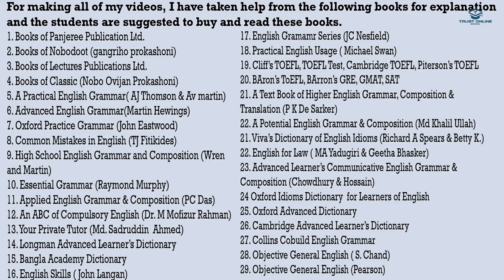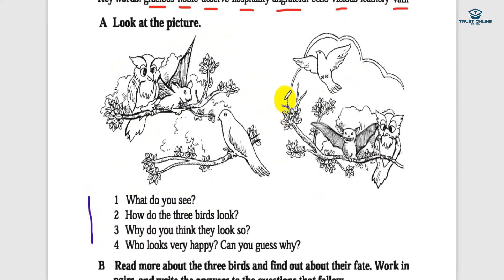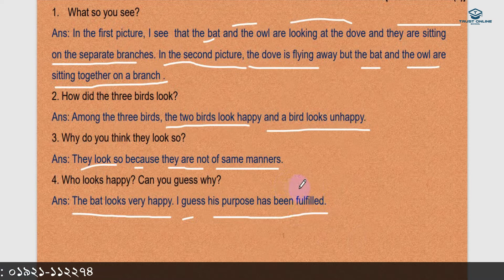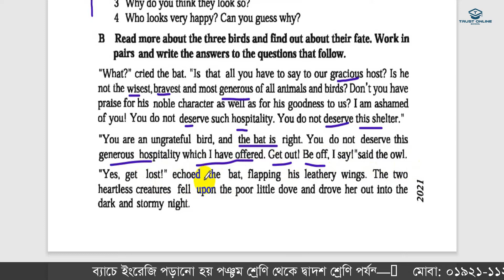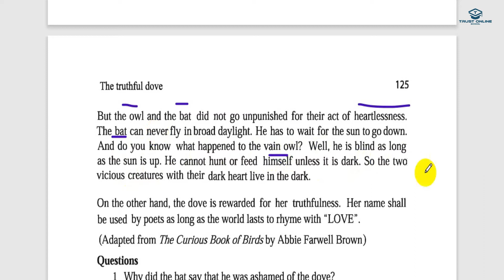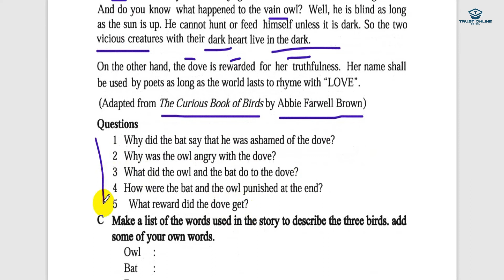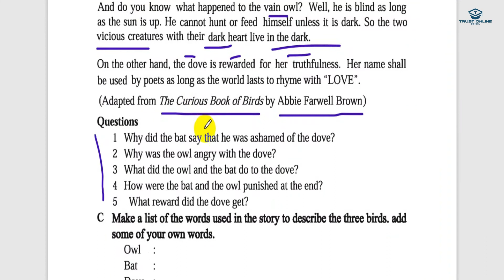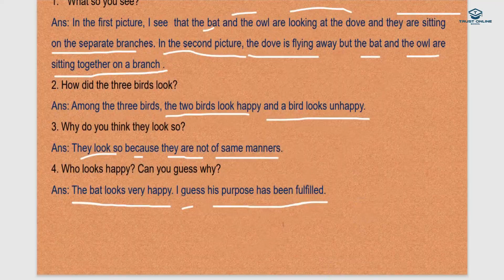English First Paper Class 8 || JSC or JDC English for Today | unit 10 lesson 3 | The Truthful Dove 3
This video is about unit 10 lesson 3 of class 8. The JDC or JSC students will mostly be benefited from this video.

JSC/JDC English For Today# English First Paper # Trust_Online_School